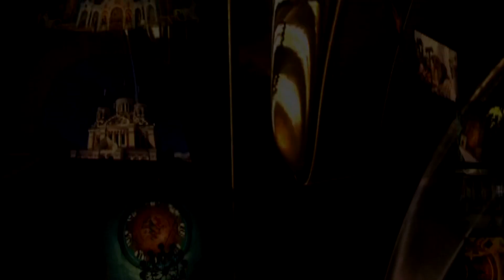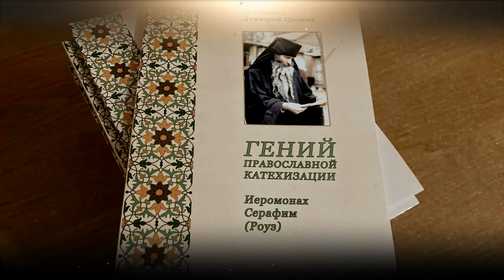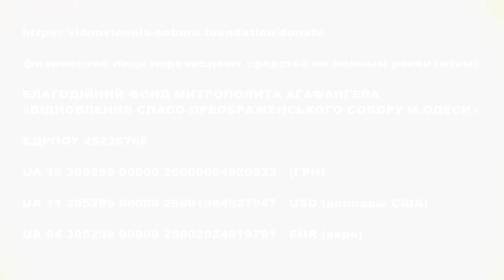ТЕО – 699 Ведущий – протоиерей Андрей Терзи-Руссу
1:44 - 21-е сентября – престольный праздник в Рождество-Богородичном женском монастыре села Александровка Болградского района Одесской области. По случаю праздника обитель посетил митрополит Одесский и Измаильский Агафангел, который в сослужении архиепископа Болградского Сергия и духовенства Болградского благочиния совершил Всенощное бдение и праздничную Божественную литургию.

3:45 - 17-го сентября митрополит Одесский и Измаильский Агафангел совершил воскресное богослужение в нижнем храме Спасо-Преображенского кафедрального собора Одессы. За Божественной литургией в этот день читали отрывок из Евангелия от Матфея, в котором звучат слова Господа «возлюби ближнего твоего, как самого себя». Что может быть прекраснее, насладительнее любви к ближнему? Любить – блаженство, ненавидеть – мука. Любовь к ближнему есть стезя, ведущая в любовь к Богу, говорят нам святые отцы.

5:17 - 21-го сентября, в день праздника Рождества Пресвятой Владычицы нашей Богородицы и Приснодевы Марии, архиепископ Южненский Диодор совершил праздничную Божественную литургию в храме Рождества Пресвятой Богородицы в селе Кремидовка Южненского благочиния. После богослужения Владыка Диодор поздравил настоятеля и прихожан с престольным праздником и пожелал скорейшего мира и согласия нашей многострадальной Украине и народу ее.

6:04 - В день Рождества Пресвятой Богородицы игумен Свято-Успенской Одесской мужской обители архиепископ Арцизский Виктор возглавил соборную Божественную литургию в храме монастыря в честь Успения Божией Матери. За богослужением были вознесены сугубые прошения и молитва о мире в Украине.

6:49 - 17-го сентября архиепископ Болградский Сергий возглавил Божественную литургию и крестный ход на приходе иконы Божией Матери «Неопалимая Купина» в селе Дунайское в честь престольного праздника. В Дунайском день празднования иконы Богородицы считается Днем рождения села. Отметим, что этот образ Богородицы - один из самых сложных по композиции и символическому истолкованию. Икона изображает Божию Матерь через один из Ее ветхозаветных прообразов - неопалимую купину, то есть несгорающий куст, в котором Бог явился Моисею.

8:02 - Свято-Архангело-Михайловский Одесский женский монастырь 19-го сентября отметил престольное торжество в честь Воспоминания чуда Архистратига Михаила в Хонех. Духовенство обители, ее насельницы и прихожане, а также воспитанницы регентского, иконописного и золотошвейного отделений Одесской духовной семинарии, которые расположены при монастыре, молились за богослужением в храме, прошли крестным ходом по обители и совершили молебен в честь праздника.

9:32 - 15-го сентября доктор богословия и преподаватель Одесской духовной семинарии протоиерей Димитрий Предеин презентовал для семинаристов свою книгу «Гений православной катехизации иеромонах Серафим (Роуз)» о жизни, деятельности и духовном наследии известного подвижника Православной Америки.

10:22 - Томление, обуревающее всех христиан, велико и беспредельно. Мы все томимся.
Вот, например, один человек богат и имеет доброе сердце. Свое имение он расходует на дела благотворительности. Он помогает бедным и щадит работников. Но к намерениям его, по виду хорошим, не примешивается ли тщеславие и не губит ли оно всей благотворительности? Богатый человек этого не знает - и томится.
Но такое томление полезно душам нашим. Оно держит нас в благочестивом напряжении. Оно не дает нам остановиться на сделанном и зовет постоянно к новым подвигам. А в этом - залог самого спасения нашего. Потому и сказано христианам в Евангелии: «Терпением вашим спасайте души ваши». Тому же учат нас святые отцы наши.
Благодаря томлению мы всегда будем простираться вперед и об одном молить Бога, чтобы Он помиловал нас по Своей милости.